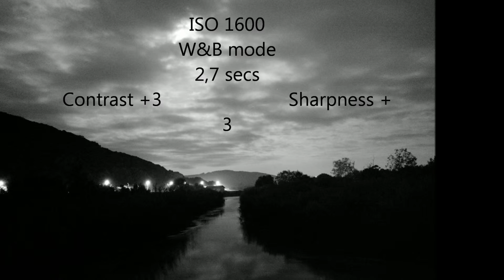Nokia 808 shoots in all kind of situations by: Happiness utopia... Part-7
Some pictures with a nokia 808 pureview
cloudy
sunlight
sunsets
crops
bokeh effect
night

By: Happiness utopia...